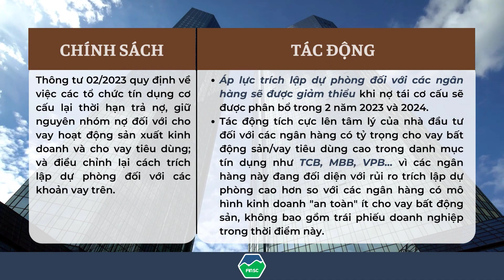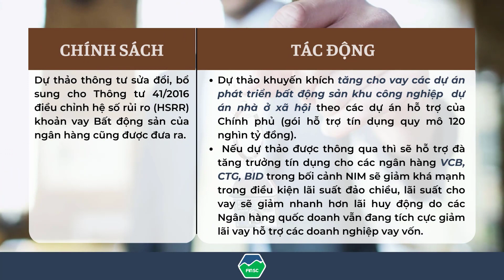CỔ PHIẾU NGÂN HÀNG NÀO ĐƯỢC "HƯỞNG LỢI NHẤT" TỪ 3 CHÍNH SÁCH THAY ĐỔI?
Mời quý anh chị nhà đầu tư cùng FINSC xem video để cùng tìm hiểu nhé!
Tham khảo: VNECONOMY
🔔 FINSC - Hệ sinh thái giải pháp đầu tư chứng khoán

Cung cấp giải pháp đầu tư toàn diện, thông qua Nền tảng tối ưu hóa quy trình đầu tư SC.TRADE, Chuỗi khóa học SC. EDU, Tự động hóa giao dịch với SC.ROBO, Quỹ đầu tư SC.HOLDING, Cộng đồng SC.GROUP.